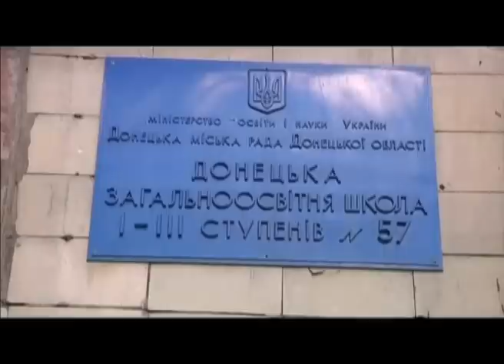Какие территории хотят "отрезать" боевики в Украине? Факты недели, 05.10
Незламний нездоланний Донецький аеропорт. За нашою інформацією, стратегічний аеропорт російська сторона намагається виміняти на території навколо Маріуполя. Де зосереджені великі підприємства, близькі до Ахметова та Тарути. Як кресляться кордони буферної зони розбирався Олександр Візгін.

Несокрушимый Донецкий аэропорт. По нашей информации, стратегический аэропорт российская сторона пытается выменять на территории вокруг Мариуполя. Где сосредоточены крупные предприятия, близкие к Ахметову и Таруте. Как чертятся границы буферной зоны разбирался Александр Визгин.

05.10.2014